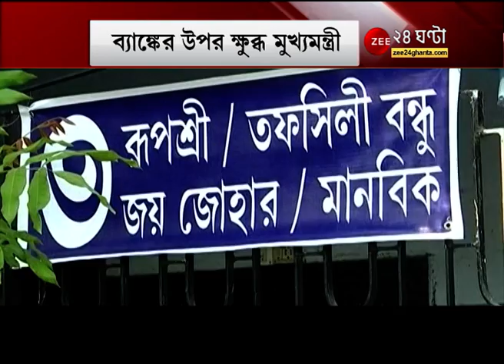Mamata Banerjee: 'ঢিলেঢালা, দায়সারা মনোভাব বরদাস্ত নয়! আমি কাজ চাই'- কড়া বার্তা মুখ্যমন্ত্রীর